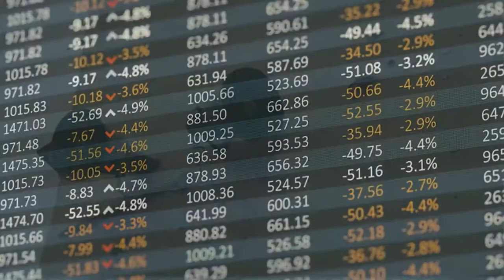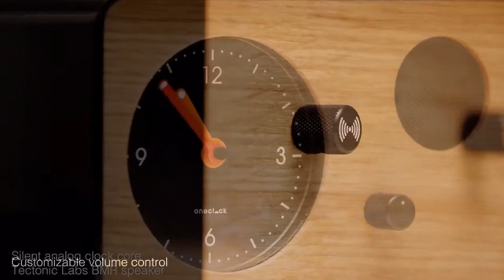OneClock: Wake Up Better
The OneClock is a minimalist analog timepiece that helps you wake up better. It features waking music based in science, composed by Grammy-winning artist Jon Natchez from The War on Drugs, designed for a disconnected bedroom.

OneClock is as much a piece of art as it is a functional household object. In our current culture of Amazon & Walmart convenience, the approach we took was unorthodox. We prioritized design and quality over price to create a product that is enjoyable to experience amongst other cherished heirloom objects in your home.

OneClock features commercially rated parts that include a Swiss-designed analog clock movement, precision machined aluminum case (available in black, red, abd white powder coat) and hand-oiled solid wood front and back panels. To maintain a high level of craftsmanship and quality control, OneClock is hand built in Colorado, USA.

Music composed by Grammy-winning artists
A collection of sonic compositions by Grammy award winning musician Jon Natchez (The War on Drugs) lift you out of sleep in a peaceful, more natural way.

Sonic Science
OneClock uses the innate biological power of melody versus simple, unrefined alarm tones.
Loud, jarring sounds create stress and impact the nervous system. Our sonic compositions gently build in melody, tempo, and intensity to lift you from your sleep. Also, to mimic natural awakening, our compositions gently increase in volume, fading in over 20 seconds, before continuing at a volume of your choice.

OneClock’s AI music generator will randomly choose one of the songs stored in the clock’s solid state memory and remix it by adjusting the levels of each instrument for infinite combinations. It’s subtle but noticeable, and you will never hear OneClock’s songs the same way twice. Ever.

Promote healthy sleeping habits with a tech-free bedroom
OneClock is intentionally designed with no Bluetooth, no Wi-Fi, no apps, no connectivity, low EMFs, silent operation and no snooze button (Snoozing does not equal sleeping — it’s a sad, stressful imitation of real sleep)

Launch timing
OneClock will be available for pre-order on Kickstarter as of February 2nd on Kickstarter.

Analog (alarm) clock
No WiFi, no Bluetooth, no Apps, no Subscriptions.
Touch sensitive night light
Swiss designed clock movement, silent operation
Internal backup power system, 2-week lifespan
BMR Tectonic Labs speaker - high dynamic range, 4 Ohm, 10W, 100-20KHz
Universal AC to DC power, USB-A jack, 5V/12W, US standard 50/60 Hz (0.5A max), 100-240 VAC
Smart Amplifier - 5.7W digital input, advanced EQ and 8.5V class-H boost
RoHS Compliant, UL certified, Low EMFs
Commercially rated parts with a 20-year Warranty
2.7 pounds of slip-resistant love with vibration damping feet